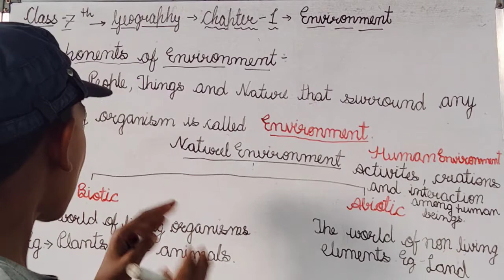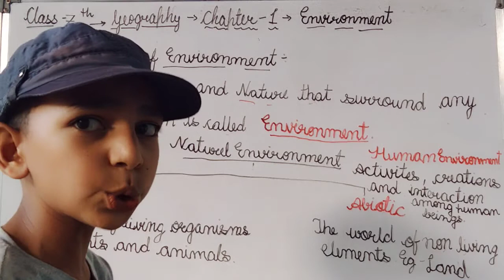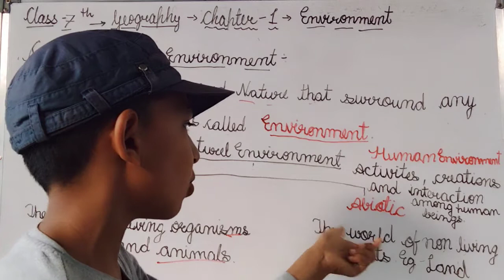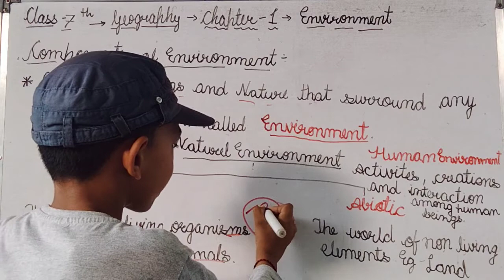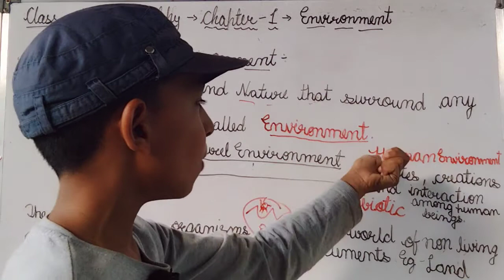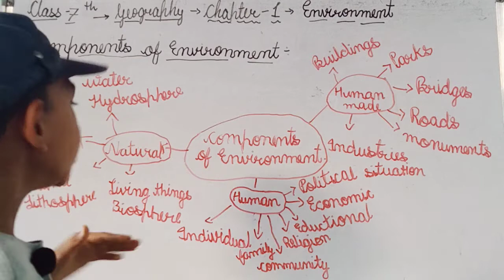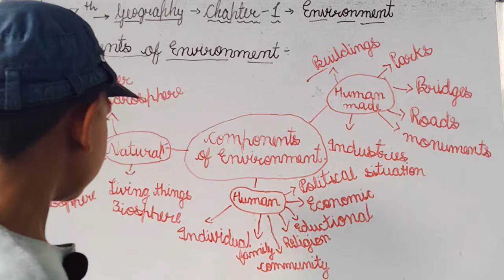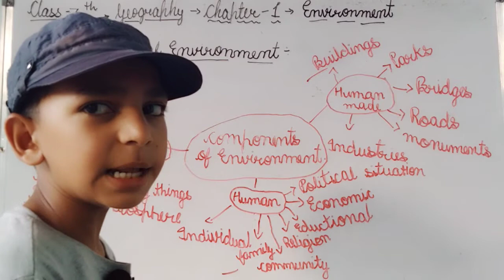Class 7 Geography Chapter-1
"Environment" Components of Environment